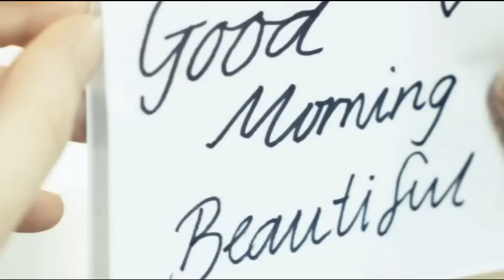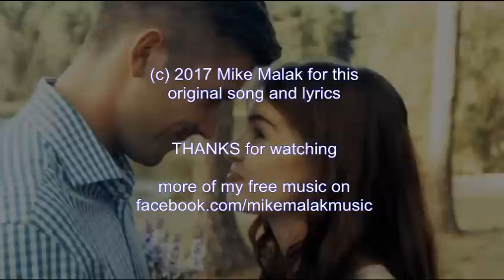Mike Malak original song - Beautiful Morning (country pop rock, lyrics)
This original song has been entirely performed by Mike Malak & The Fakers  (c) 2017  Mike Malak for this song, lyrics and video -

The Sun is shining in my face
'cause I forgot to shut the blinds
Before I even  get upset
I hear you make a little sigh.
I feel you move and you turn to me
we're not ready to get up.
Still a few things to take care of
before we start into the day...

It's a beautiful morning
it's beautiful cause you're here
a beautiful morning
just you and I and our love
It all comes down to this
I don't want to miss
these beautiful mornings!

Every  day should be like this
taking our time to get up
Enjoying the love that we share
lets get things hot around here.
Time is passing much too fast
let's make the best of what we've got.
Chase each other cross this bed
and let us feel that we're in love.

a beautiful morning
these beautiful mornings!

you make every day a true adventure
of my life
each and every day you make me
feel that I'm alive.
it's a beautiful morn'...

a beautiful morning
these beautiful mornings
these beautiful mornings!